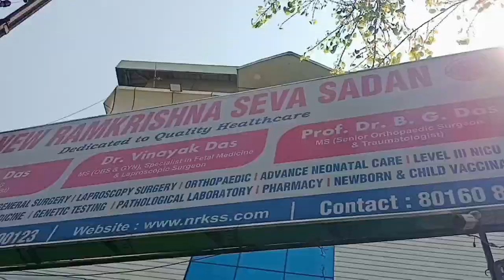totote aj a ki holo#mini vlog @mitalipapai4760 subscribetomychannel 🙏